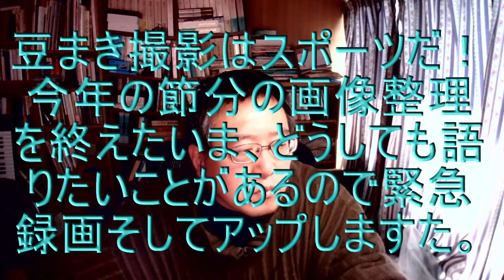豆まきの撮影はスポーツだ！ ニコンD4sと24-120mm F4を使って撮影した感想をまとめてみました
豆まきの撮影はスポーツだ！ ニコンD4sと24-120mm F4を使って撮影した感想をまとめてみました。主な内容は、以下の通りです。
・先週の火曜日2/2の撮影、先ほど画像整理、納品がようやく終わった！
・ニコン24-120mm F4Gは神レンズ！
・豆まきはスポーツだ！「節分は、スポーツだ！」
・幼稚園の室内の撮影、よほど暗くなければノンストロボでいきたい
とくに赤ちゃん。ただでさえ怖い青年男性。むだにストロボで怖がらせる必要はない
・いつもの調子で1/250秒でシャッターを切っていたが、ブレる。
・1/400まで上げてもいいかも。
・ただ若干のブレを残すには1/320という選択肢もアリかと。
・ノンストロボで撮るとキャッチライトが目に入らないので、軽量小型の安いLEDライトをホットシューにつけて点灯させておくのもいいかな。
・なぜノンストロボか。スクールの撮影、とくに幼稚園・保育園の撮影では基本的に「ストロボはオン」ということが奨励されていますが。とくに屋外。
・24-120/4ですが、前にも別の動画でご紹介いたしましたが、24-70/2.8（VRなし）、28-300/3.5-5.6と比較すると、ズーム比が5倍で、いまの時代に合っている気がします。しかも開放F値は4通しなので、使い勝手がいい。
・もちろん光学性能だけで言ったら24-70/2.8（VRなし）のほうがずっと上級なのでしょうけど、3倍に満たないズーム比は、24-120/4を使い慣れた自分からすると、やや、いやだいぶモノ足りない
・28-300/3.5-5.6も悪くないのですが、室内で使うには300mmまでは要らない。広いホールとかで発表会とかなら話は別ですが。
・ふだんはD4sのJPEG M/Normalで撮影しているのですが、クロップすると当然、画素数は少なくなるのでクロップのときだけL/Normalに切り替えて使ってます。写真屋さんの決めた納品画像の画素数というのがあるので、画素数が多すぎても少なすぎてもダメなんですね～。
・クロップをするたびにMサイズとLサイズを切り替えるのは面倒なので、クロップのオン／オフと画像サイズの切り替えが連動してればいいのに、とずっと前から思っているし、あちこちで書いてるのですが、たぶん、そういう要望はそれほど多くないんでしょうね。そういう機能が搭載されたという話は、聞かないですね。D850やD6あたりで採用されてたら、ごめんなさい。手もとにないので、わかりません。
・ホントは写真をお見せしながらお話をすると説得力が1億倍にアップする気がするのですが、それをしちゃうとあっという間にクビになってしまうので、ごめんなさい。笑
・撮影のたびに思うのですが、いま使ってるD4s、発売から1年半たった2015年の秋10月？に購入して、それから5年半も使ってるわけですが、撮影のフィーリング、そして上がってきた画像を見ても、ぜんぜんまだまだ現役でいけるな、としみじみ思います。
・余談ですけど、僕はいまプジョーの308の初期型2009年式に乗っているのですが、ちなみにマニュアル車ですけど、あまりにも乗り心地がよくて、運転するたびに「いいクルマだなぁ」と独り言を言ってしまうのですが、これが親バカってヤツなのかなぁ、としみじみ思うわけですね。もう12年落ちで、そろそろ17万キロなので、あと何年乗れるかなぁと思うわけです。
・いつものようにまったくまとまりがありませんが、このへんで閉じたいと思います。
・コメントでアドバイスをいただいたので、なるべく短めにまとめたつもりだったのですが、まだ長いですかね。ま、しゃーないかな。すみません。では。
・YouTuberの「をぐを」でした。この「をぐを」というのもやめて、本名でやれ、という忠告も頂戴したのですが、なんか本名だといまひとつYouTuberになりきれないので、もうしばらくはこの「をぐを」を使いたいと思ってます。「をぐを」、そんなに言いづらくないですよね。っていうか、たぶんこの「をぐを」を口にする人は世界広しと言えども僕以外にはあまりいないと思われ。見た目的にはそれなりにインパクトがあるかなと思って、自分ではけっこう気にいってるんですけどね。